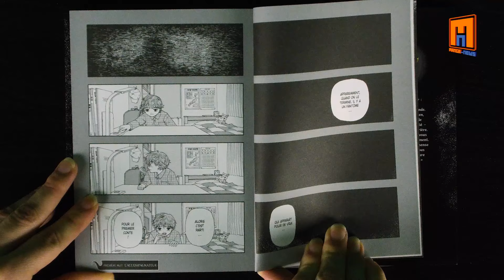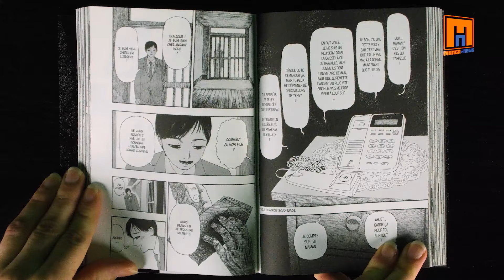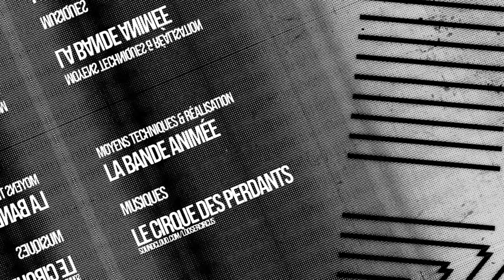Mes cent contes mortels - Mangado la voie du manga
Découvrez les dernières pépites de l'univers du manga avec "Mangado - La voie du manga" !